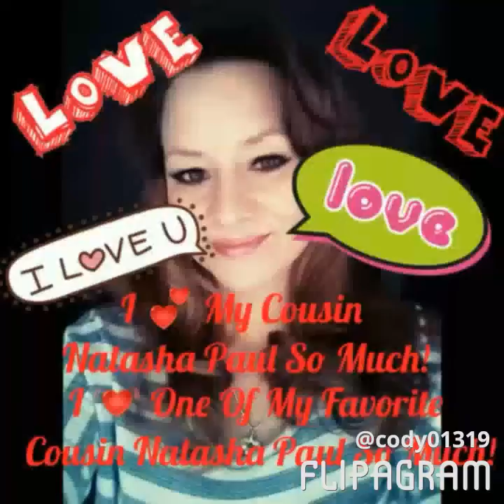Christopher Mark Cody Love His Family Slideshow With Music My House By: Flo Rida Remix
By: Christopher Mark Cody